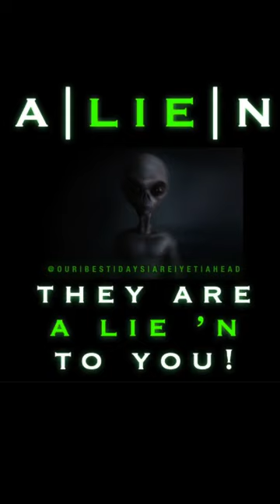Here We Go!!! Major UFO Disclosure Coming Next Week!!!